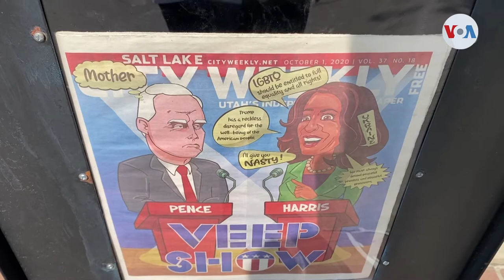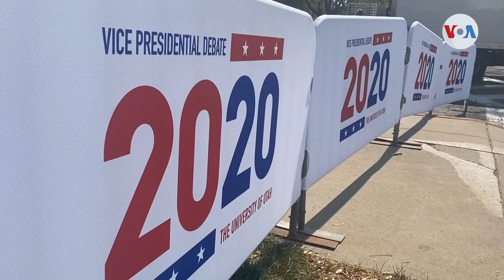Pence y Harris presentarán sus planes para salir de la pandemia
La crisis sanitaria y las consecuencias en la economía estadounidense serán, según representantes de ambos partidos, temas centrales del debate Vicepresidencial en Salt Lake City, Utah.

¡Visítenos!